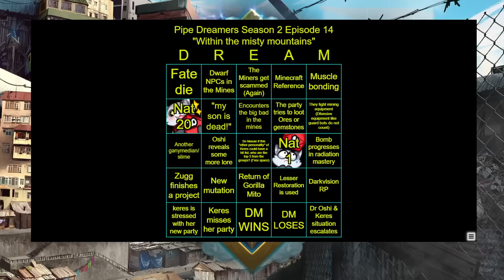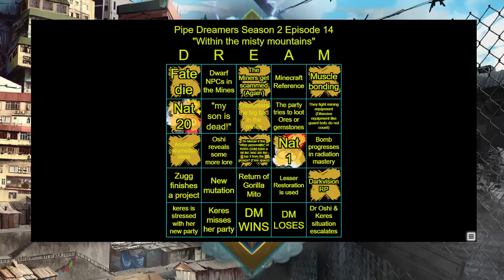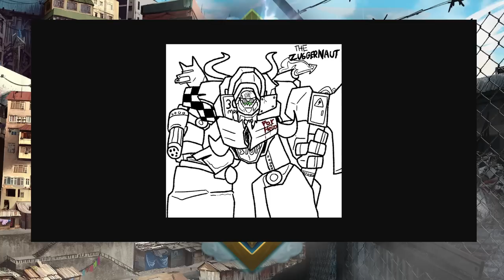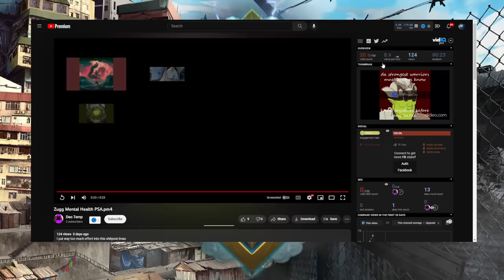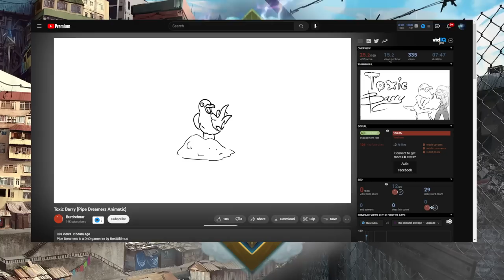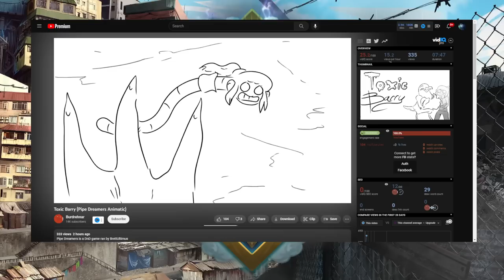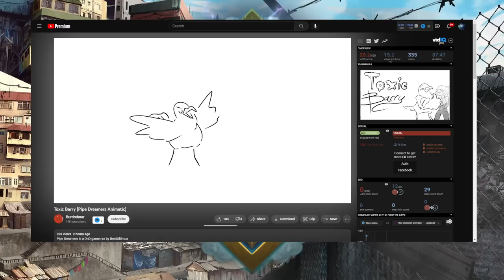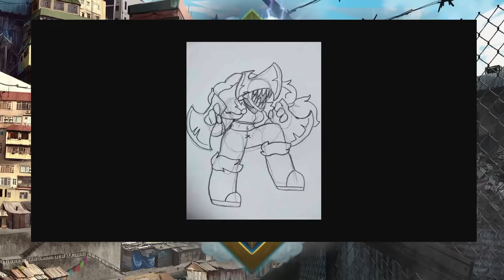Dungeons and Dragons: Pipe Dreamers Season 2 Session 13 (World of Io/Ioverse)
CREDITS
Map Assets provided by: